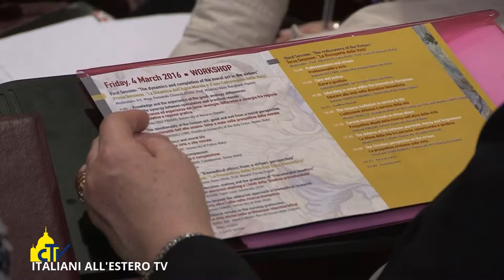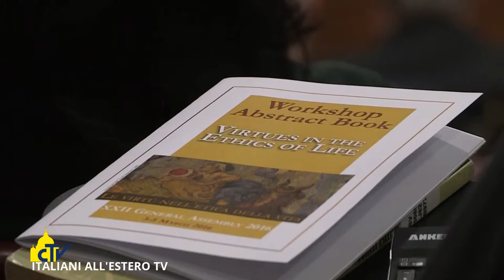"Uomo, valore da proteggere" Papa Francesco - ITALIANI ALL'ESTERO TV